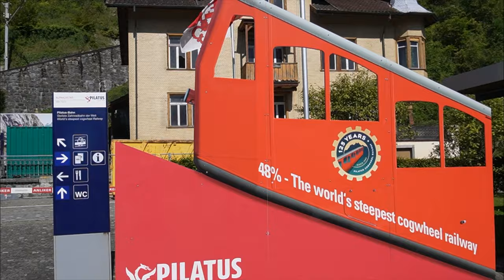Sat On The Steepest Train & Visited The Most *POWERFUL* Waterfalls IN Europe!!!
Hey There!
This video is the continuation of my vlogging series in Switzerland.
In this I cover Day 5 & 6 of my trip in Switzerland.

If you are new here, I am Aryan. I am a fashion influencer on Instagram.

On this channel I will be showcasing everything I do along with Fashion,
that's why I call it 'Aryan Does It All'.